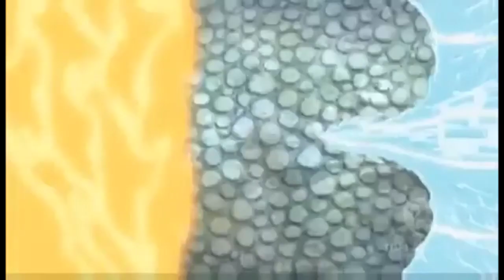One piece me Marine ka future me kya hoga ?